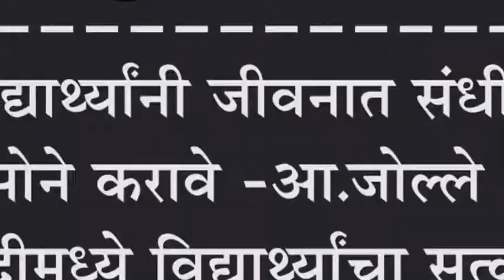तवंदीमध्ये विद्यार्थ्याचा सत्कार, महिलांची उच्चांकी उपस्थिती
विद्यार्थ्यानी जीवनात संधीचे सोने करावे -आ.जोल्ले : तवंदीमध्ये विद्यार्थ्याचा सत्कार, महिलांची उच्चांकी उपस्थिती